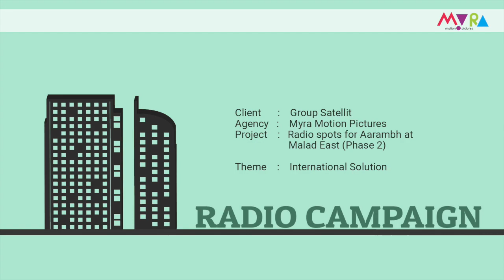Aarambh - Group Satellite Phase 2 - International Solution - Radio Campaign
Myra Multimedia Enterprise executed a radio campaign of 3 spots for Group Satellite - Aarambh Phase 2

Client: GroupSatellite
Project: @Aarambh - A Group Satellite Initiative
Agency/Production House: Myra Motion Pictures
Producers: Ashish Rajendra Garg, Chandan Oza & Prashant Shankarnarayan
Writer: Prashant Shankarnarayan
Theme: International Solution
Voice Artist: Rakshit Doshi
Tag Voice: Vijay Menon
Sound Recordist & Mixing: Saroj Sharma